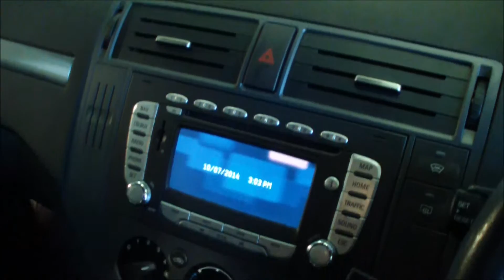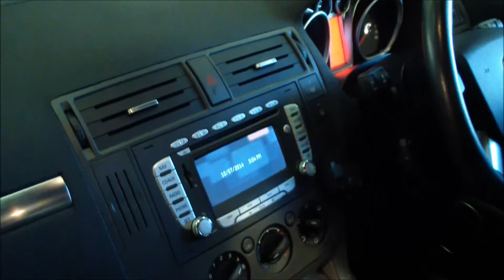FLYNN MOTORS FORD C-MAX 1.8 C-MAX TITANIUM TDCI 5d